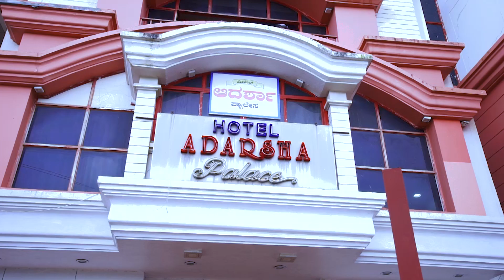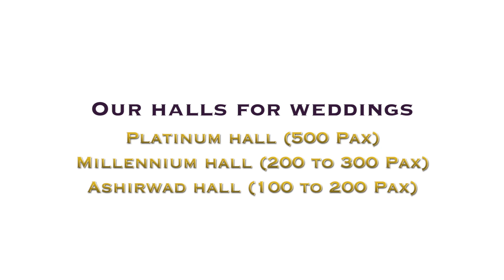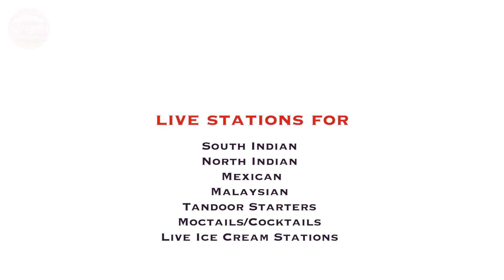KNN City News Bulletin 09 Oct 2023 News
१)उसाला योग्य दर देण्याची मागणी
२)हिंडलगा कारागृहाचे डीआयजीपी टी शेष यांना धमकीचा फोन
३)जास्त बसेस  उपलब्ध करून देण्याची मागणी
४)सर्वेक्षणासाठी गेलेल्या वनविभागाच्या कर्मचाऱ्यांवर दगडफेफ
५)१९ नोव्हेंबरला भव्य मॅरेथॉन स्पर्धेचे आयोजन
६)मराठा लाईट इन्फन्ट्री चा हीरक महोत्सव
७)बेळगाव पणजी मार्गावर खड्यांचे  साम्राज्य